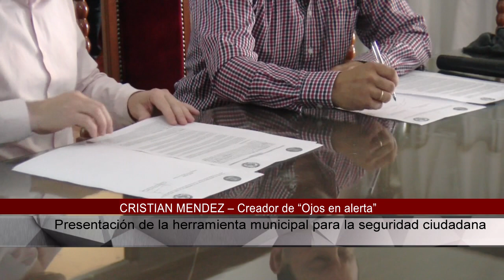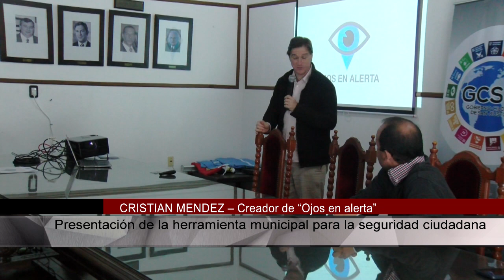CRISTIAN MENDEZ – Creador de “Ojos en alerta”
Presentación de la herramienta municipal para la seguridad ciudadana